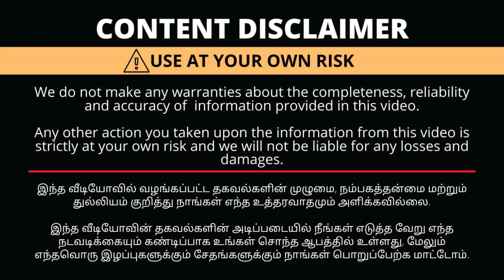Rs.99/- கோவையில் எந்த Dress எடுத்தாலும் 99ரூபாய் மட்டுமே |Designer Kurtis,Tops,Palazo|Heavy Sale!!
Shop Details
INFATUATE,
2nd FLOOR,
FUNMALL REPUBLIC MALL,
PEELAMEDU, COIMBATORE-641004
New customer care
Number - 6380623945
Call Timings 11am -8:00 pm

with Love,
Saranya